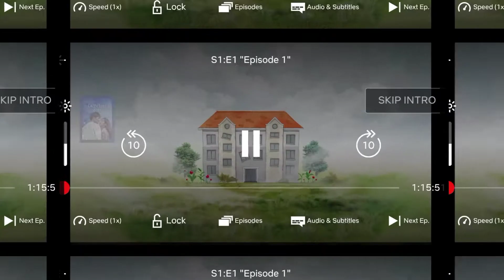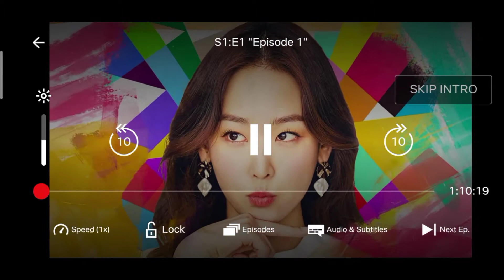Popular K-Drama on Netflix||DGFaM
Trending K-drama on Netflix that you must watch.